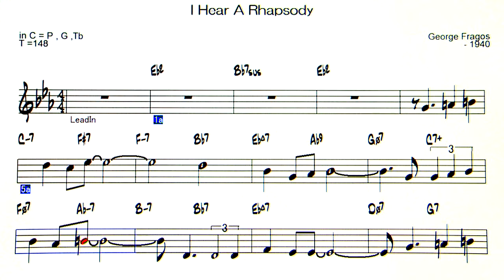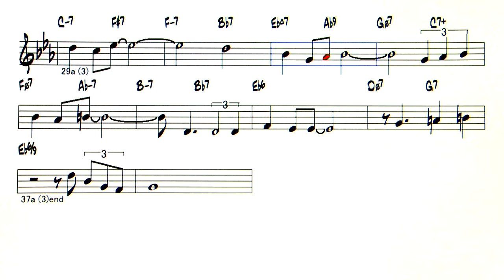I Hear A Rhapsody- Backing Track ( in C = P , G ,Tb )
I Hear A Rhapsody ( by George Fragos - 1940 )
◎Upload list